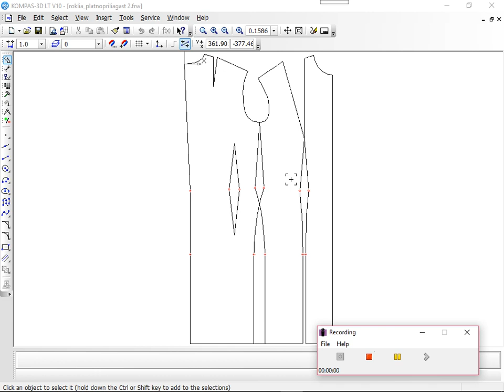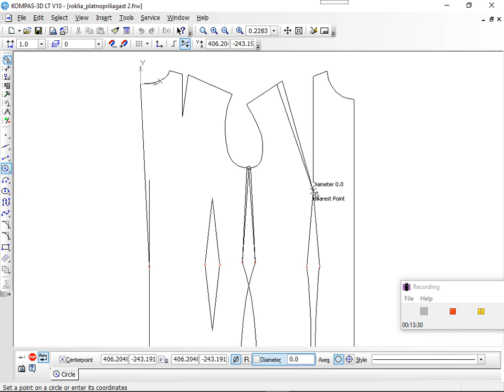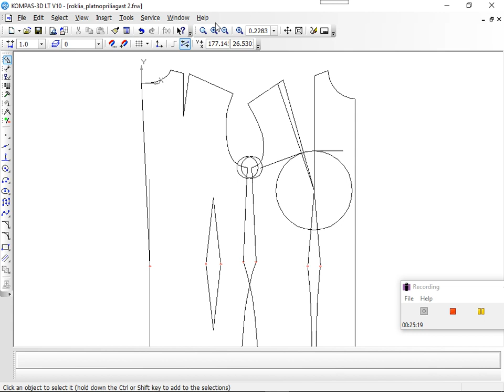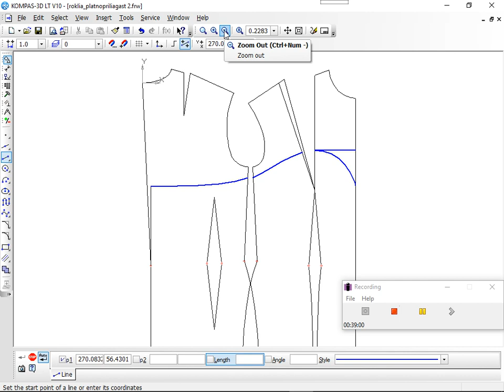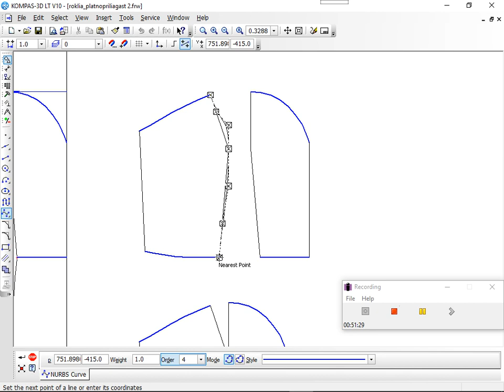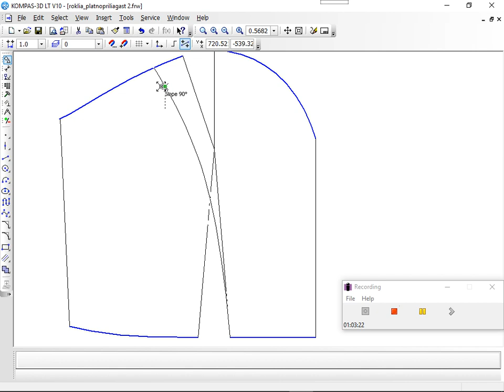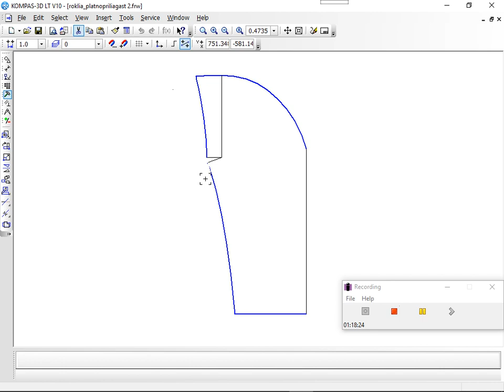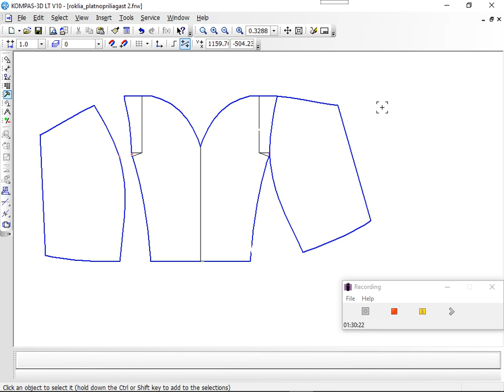CAD моделиране на дамска рокля в плътно прилягащ силует 30 03 2019